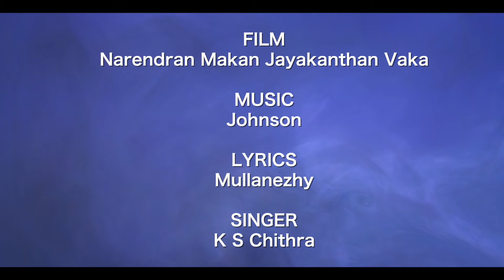Vasantham Varnappookkuda Choodi | K S Chithra | Johnson | Kunchacko Boban , Samyuktha Varma, Asin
♪  Song Credits ♪

Film  : Narendran Makan Jayakanthanvaka
Singers: K S Chithra
Lyric: Mullanezhy

♪ Narendran Makan Jayakanthan Vaka Movie Full Songs Available on ♪

 ||  ANTI-PIRACY WARNING ||